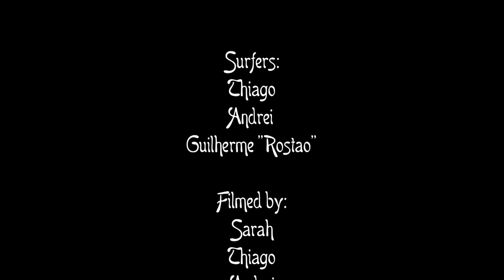U.S. Magrinhu - Episodio 1 - South of the border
Two different days surfing in Baja California.

Song by: Supreme Beings of Leisure - Good

Filmed with Sony HDR HC5